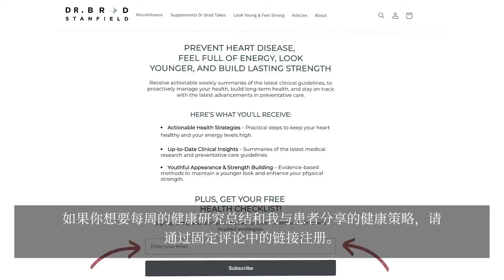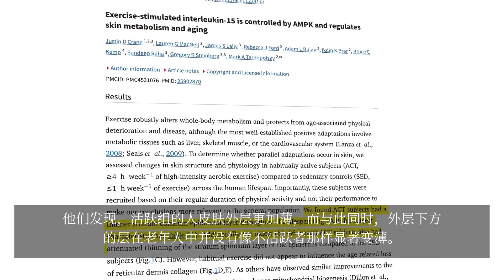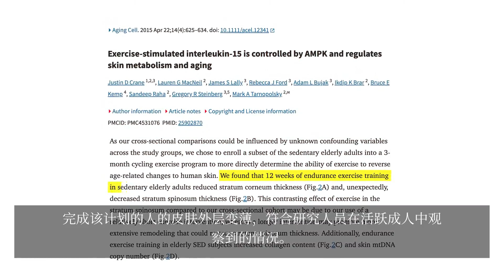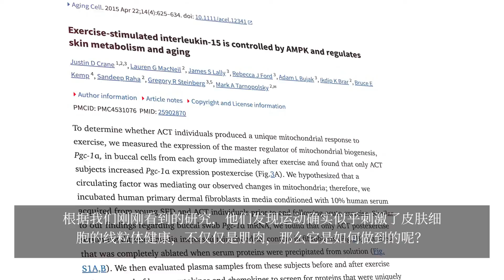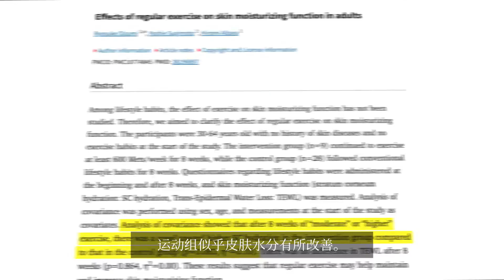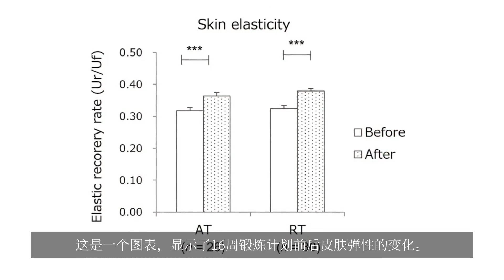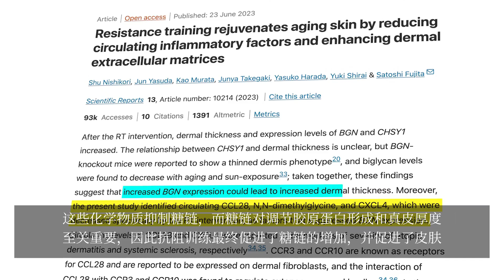最新研究揭示了消除皮膚皺紋的最佳運動 - New Research Reveals the Best Exercise to Eliminate Skin Wrinkles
最新研究揭示，運動不僅能提升肌肉與心肺健康，更能逆轉皮膚老化、減少皺紋、提升彈性與水分含量！本影片深入解析有氧與抗阻運動對皮膚不同層面的影響，探討白細胞介素15與糖鏈調節的最新科學證據，並提供最佳運動搭配建議，讓你從今天起不只健康，更能「逆齡」重返年輕光采。

🏃‍♀️ 一起鍛煉內外兼修的年輕肌膚！

布拉德·斯坦菲尔德医生

简介
初级保健医生

学习关于预防医学的最新研究和临床指南，了解如何比实际年龄看起来更年轻、感觉更健康。

常见问题: 你真的是一名医生吗？

運動消除皺紋、抗老化運動、皮膚健康、白細胞介素15、線粒體功能、抗阻訓練、有氧訓練、真皮層增厚、皮膚水分改善、膠原蛋白刺激、健康衰老、紅光療法